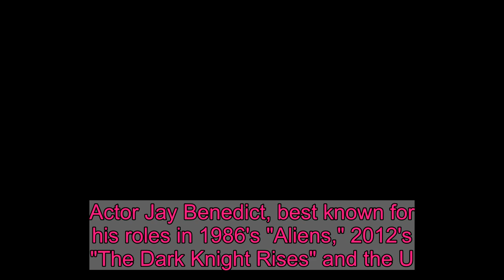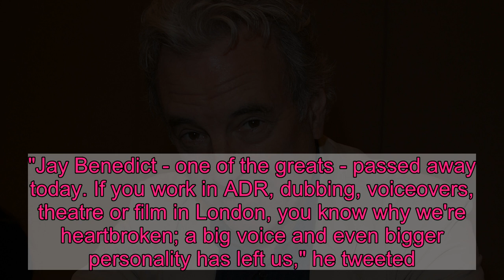'Aliens,' 'The Dark Knight Rises' actor Jay Benedict dies at 68 from coronavirus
Actor Jay Benedict, best known for his roles in 1986's "Aliens," 2012's "The Dark Knight Rises" and the U.K. TV series "Emmerdale," has died at 68  from the coronavirus.Kristin Tarry, of TCG Artist Management, confirmed the news of his death to USA TODAY on Monday. She represented Benedict for the past 20-plus years."It is with great sadness that we announce the passing of our dear client Jay Benedict, who this afternoon lost his battle with COVID-19. Our thoughts are with his family," the company tweeted Saturday.Benedict played Newt's father in "Aliens" and Rich Twit in "The Dark Knight Rises." He took on the role of Doug Hamilton in the long-running series "Emmerdale," which has been airing in the U.K. since 1972. He appeared on the show in the late '90s. He leaves behind his wife, Phoebe Scholfield, and sons Freddie and Leopold."Emmerdale" co-star Vicki Michelle shared a tribute for Benedict on Twitter on Sunday."Shocked to hear one of our most brilliant actors and kind lovely man Jay Benedict has passed. Married to my lovely friend Phoebe Scholfield," she tweeted along with a photo of her and Benedict. "My heart goes out to her and her family at this sad time"Actor David Menkin also shared his thoughts."Jay Benedict - one of the greats - passed away today. If you work in ADR, dubbing, voiceovers, theatre or film in London, you know why we're heartbroken; a big voice and even bigger personality has left us," he tweeted.Other celebrities have also recently passed away because of complications from COVID-19.Patricia Bosworth, an actress who once starred alongside Audrey Hepburn and later wrote biographies on several stars including Marlon Brando and Montgomery Clift, died Thursday from  the coronavirus at 86.Emmy- and Grammy-winning musician Adam Schlesinger, co-founder of the band Fountains of Wayne and songwriter for TV's "Crazy Ex-Girlfriend," died Wednesday from  coronavirus complications. He was 52. Legendary jazz pianist and teacher Ellis Marsalis Jr., the patriarch of New Orleans' great musical family, died Wednesday at 85 from complications of coronavirus. And Lee Fierro, the actress best known for playing mourning Mrs. Kintner in Steven Spielberg's 1975 "Jaws," died of complications from coronavirus at 91.Contributing: The Associated Press; Bryan AlexanderPink details coronavirus 'roller coaster' she and 3-year-old son facedPatricia Bosworth, actress and author, dies at 86 from coronavirus complications